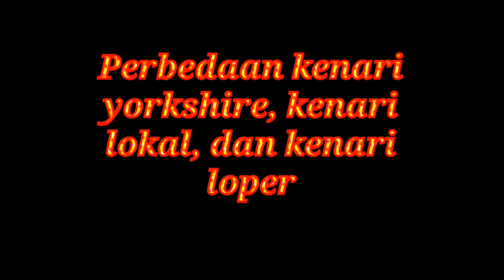Perbedaan kenari yorkshire, kenari lokal, dan kenari loper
Hy guys...